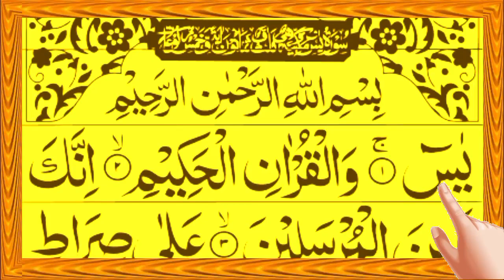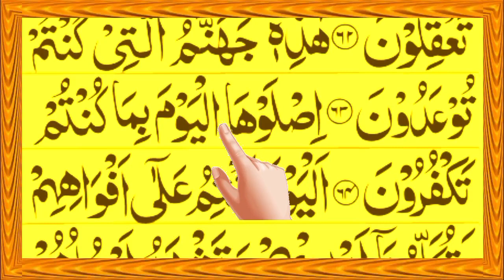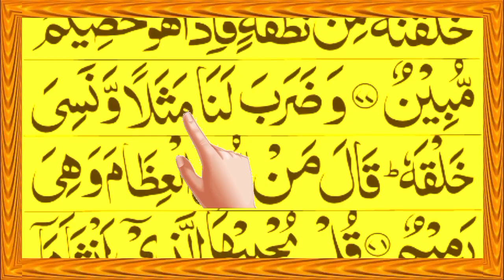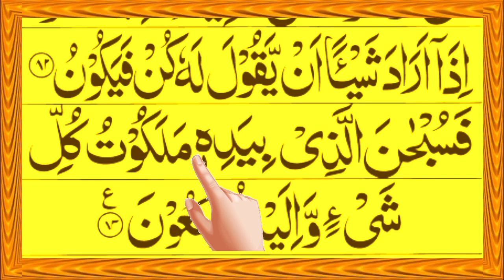Surah Yaseen Full Arabic HD text | सुरह यासीन | Yasin Sharif | Surah Yaseen Beautiful Recitation